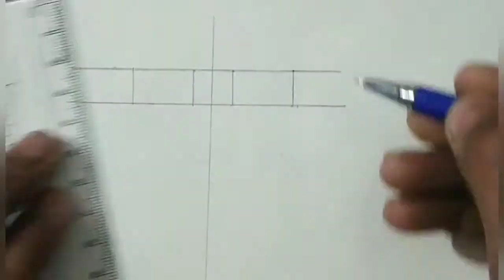How to draw Marin Kitagawa - Step by step | anime girl drawing |Tutorial | My Dress-Up Darling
In this video I am showing that how can we draw Marin Kitagawa in a simple and easy way so please watch the video til end♥️.

Do You Guys Want Any Tutorial Like Shading And Outlines you guys Can Tell Me in Comments🙂